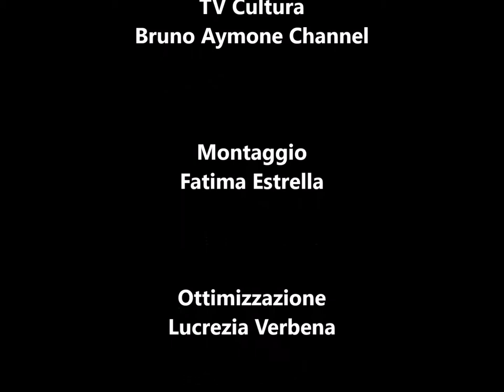EMMANUELE CAPASSO: Musical interlude al Concorso Letterario “Atella Scribens” 2019 - 1° Edizione.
Brano eseguito da EMMANUELE CAPASSO:
Asturias by Isaac Albeniz

Concorso promosso dal C.S.D.R. MASSIMO STANZIONE, Presidente Dott. Zaccaria del Prete e dall'Associazione Culturale CLARAE MUSAE, Presidente Prof. ssa Vittoria Caso.
Giuria:
Elena Deserventi, Silvia Calzolari, Costanzo Ioni, Lina Sanniti, Giuseppe Vetromile e Gennaro Guaccio.
Coordinamento: Teresa Commone, Vittoria Caso, Anna Maria Maruzzella.

Centro Studi Documentazione e Ricerca
Massimo Stanzione
Orta di Atella (CE) - 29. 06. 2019

Video: TV Cultura Bruno Aymone Channel
Cam: Caterina Ceselca
Montaggio: Fatima Estrella
Ottimizzazione: Lucrezia Verbena
Postproduzione: Baypressagency
Soundtrack: Hear the Noise
Segreteria di Produzione: Grazia Arcidiacono
Regia: Bruno Aymone